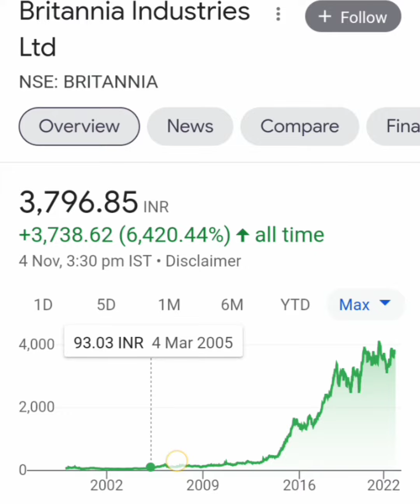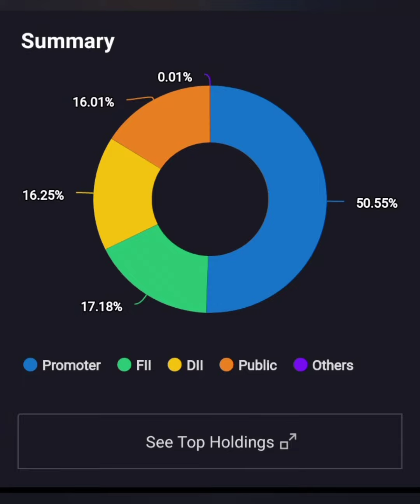💥Britannia ltd Share💥|| Short term के लिए हैं बढिया🤔